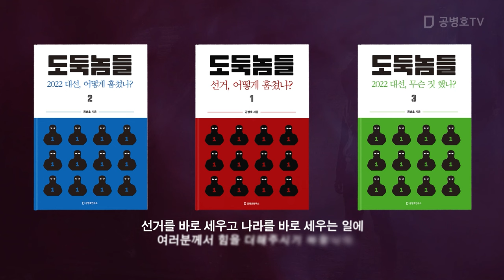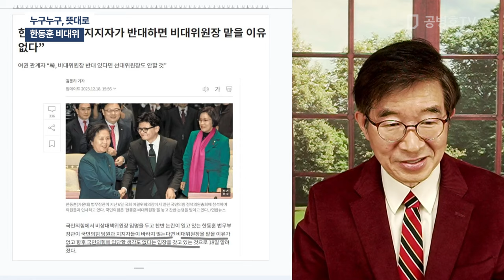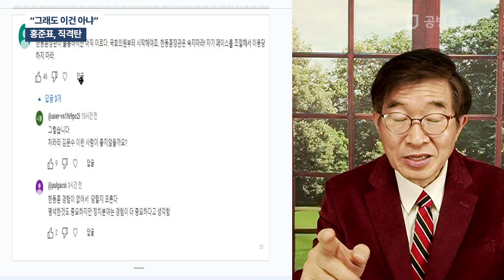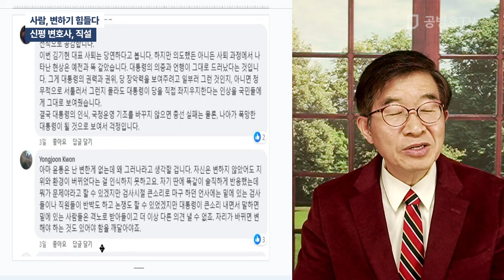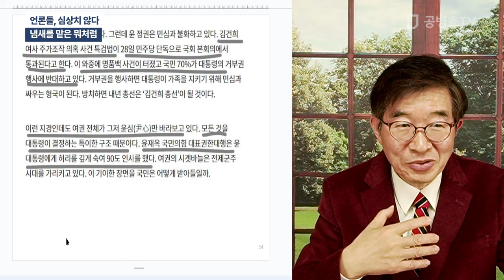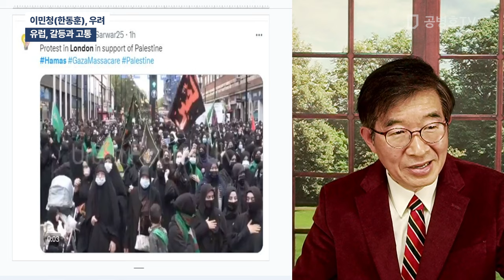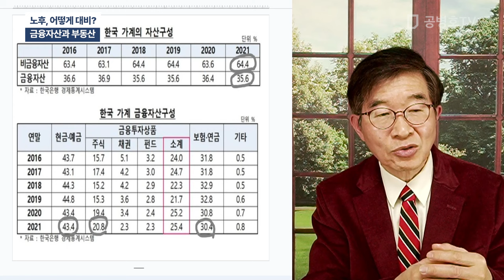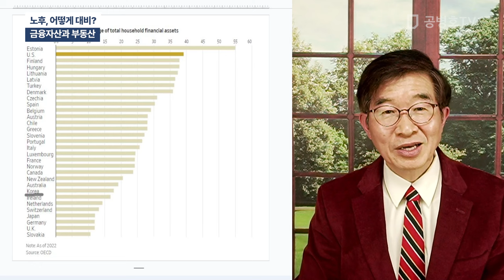"사람 고쳐쓰기 힘들다" / 방송: 12 / 19 / 2023 [공병호TV]